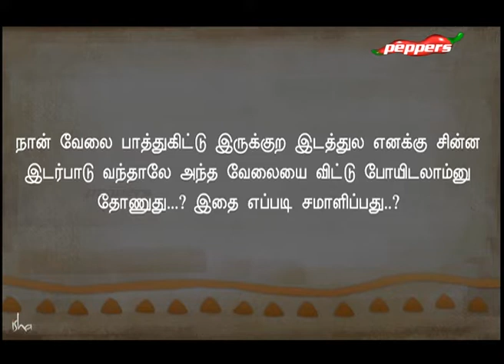ஈஷா - சத்குரு ஜக்கி வாசுதேவ் | Sadhguru Jaggi Vaasudev | PeppersTV | 14 APR 20